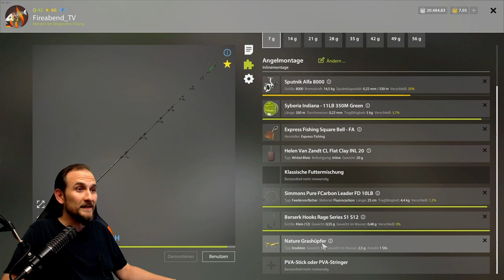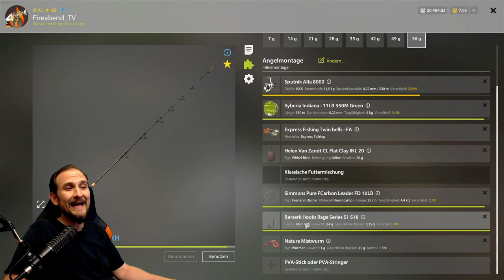Russian Fishing 4 - Top Spots - Windenbach Nr. 2 Spot